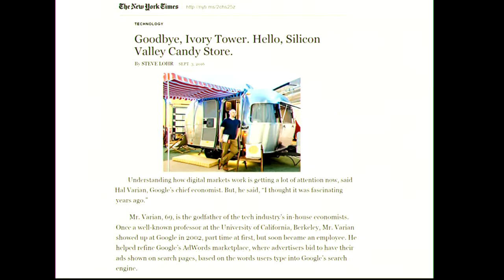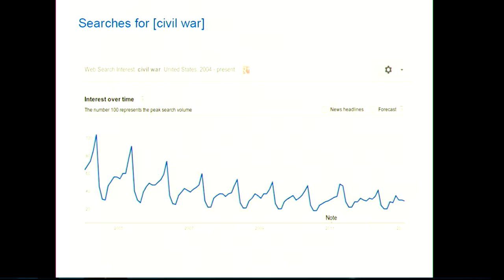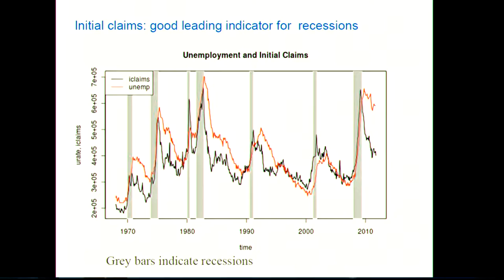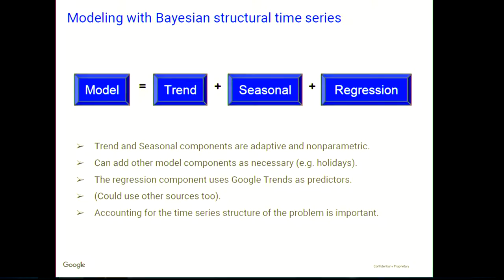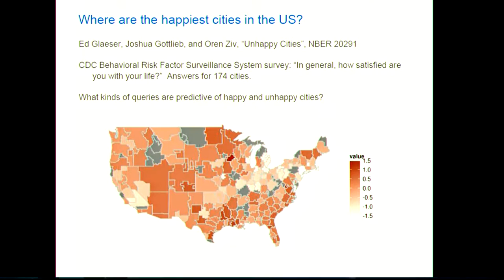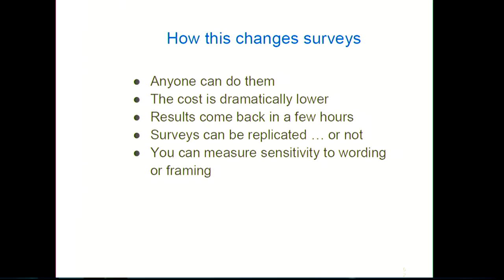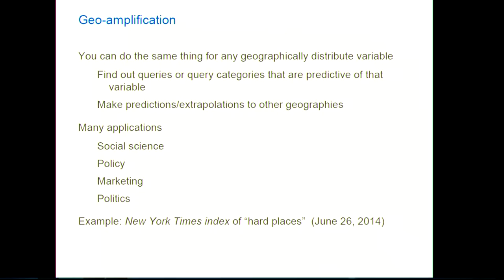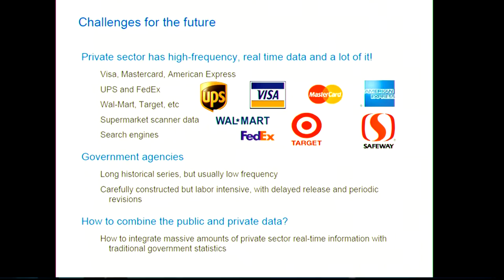The 2016 W. S. Woytinsky Lecture with Hal Varian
Hal Varian, Chief Economist at Google, spoke with graduate students and faculty about "Google Tools for Data."